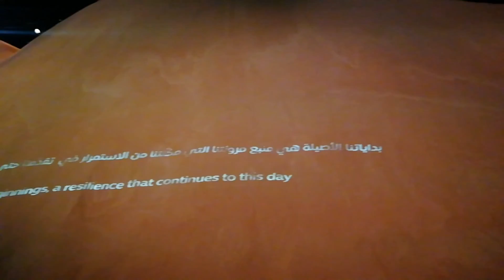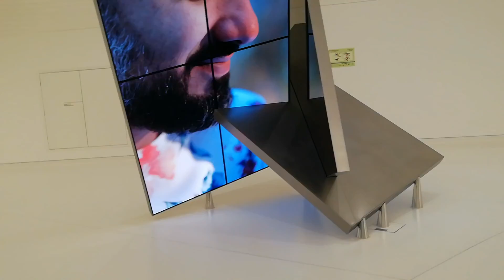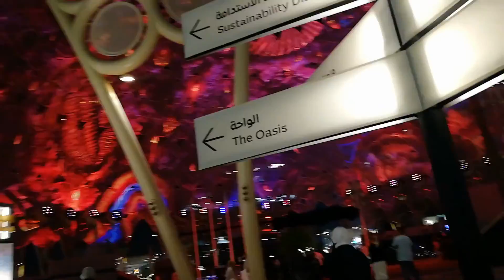United Arab Emirates (UAE-Pavilion )Dubai. Expo2020 dubai